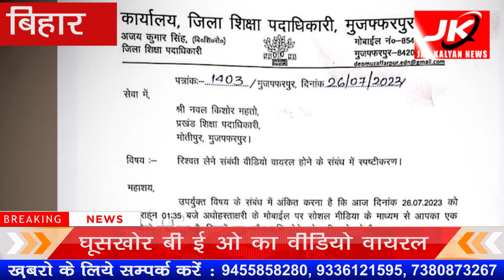Bihar : घूसखोर बी ई ओ का वीडियो वायरल | JK NEWS